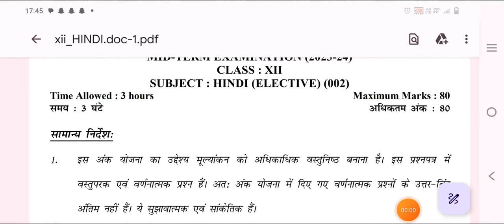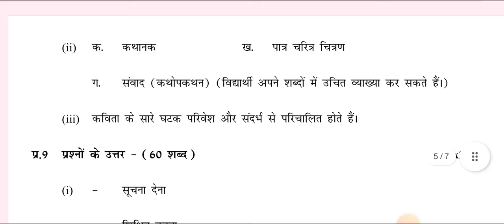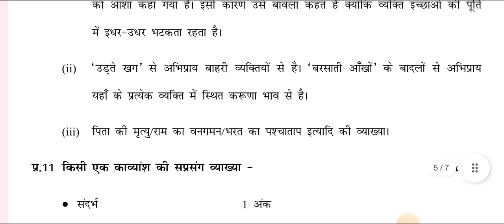HINDI, CLASS 12 Marking Scheme/Answer Key Evening Shift Mid term Exam 2023